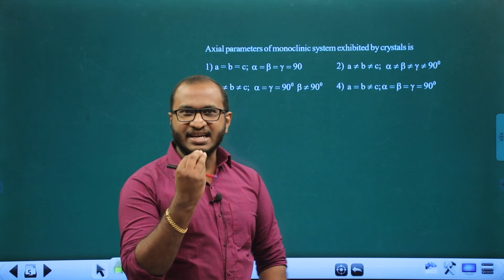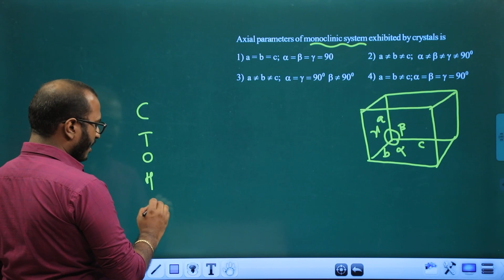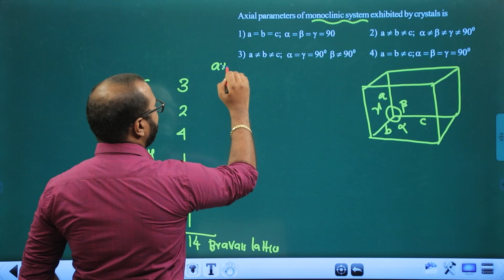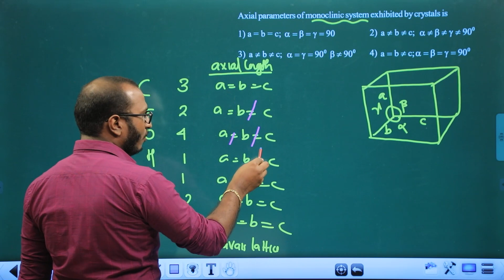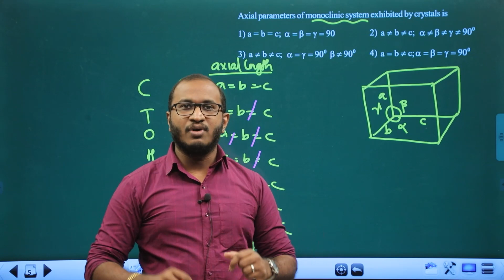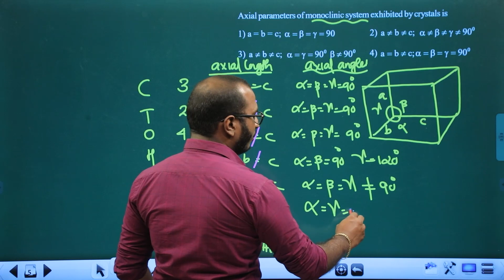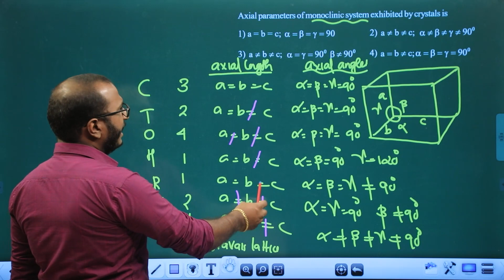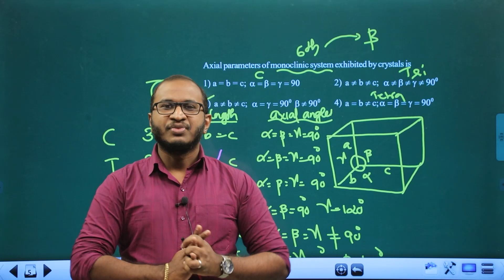CHEMISTRY | Solid State | MOST IMPORTANT QUESTIONS